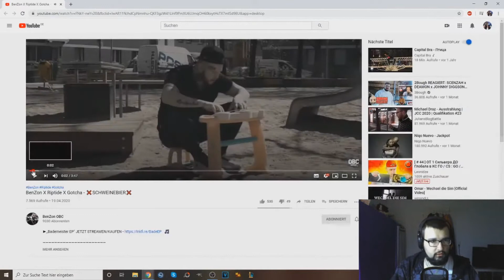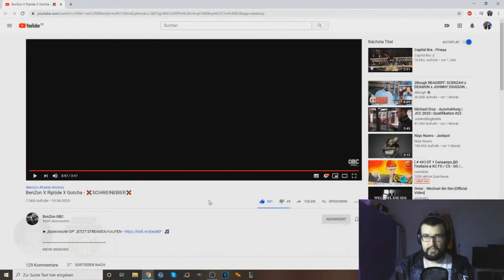BenZon X Riptide X Gotcha - ❌SCHWEINEBIER❌ PRYME REAGIERT AUF...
Intro Animation by. Laikothehead